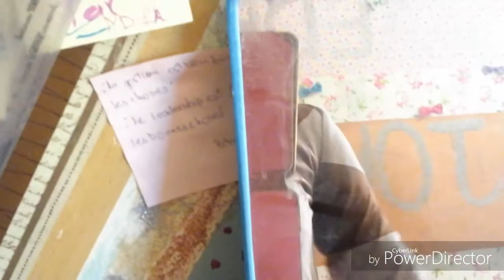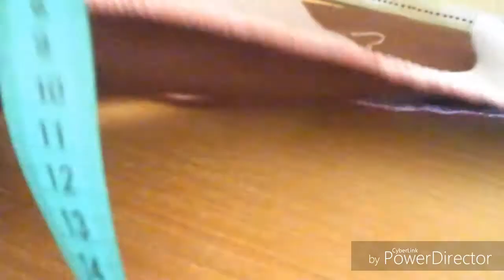التوسيعات توسيع عرض الكم